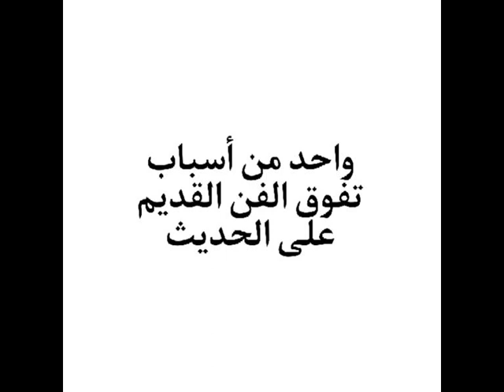من أسباب تفوق الفن القديم على الجديد ( الخصوصية المتجمعية في تسويق المُنتج )